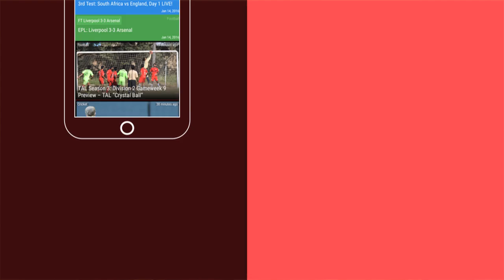Pardeep Narwal and Surjeet Singh open up in an exclusive Interview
In conversation with Patna Pirates star raiders Pardeep Narwal and Surjeet Singh